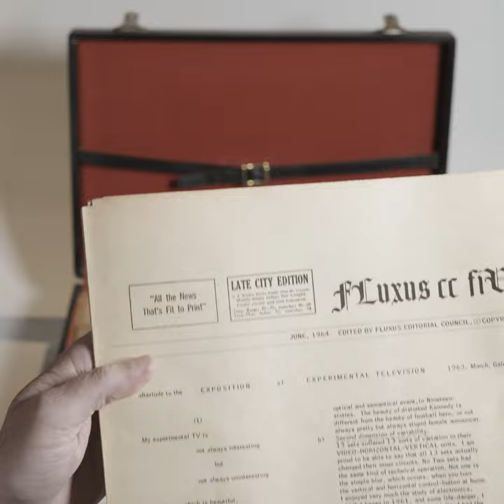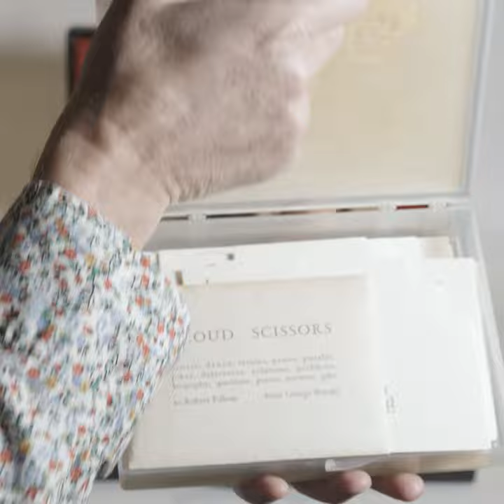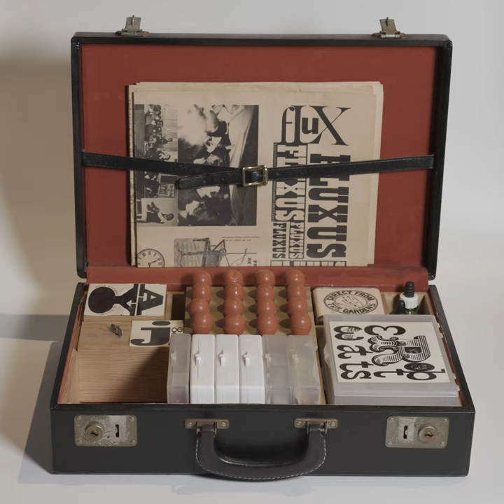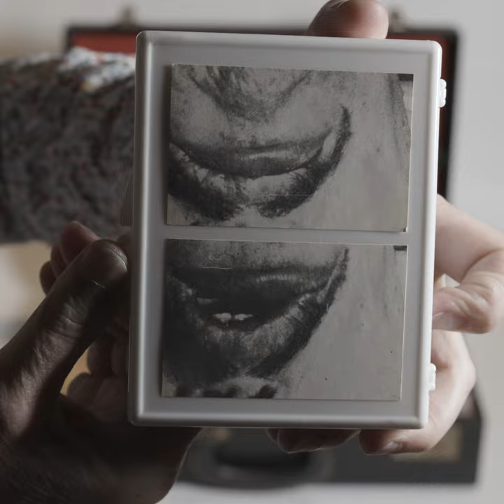Flux-Kit. Fluxus Collective. 1965/1969.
Tour the contents of the Flux-Kit.

Fluxus Collective
Flux-kit, 1965/1969
4.75 x 17.25 x 11.75 inches